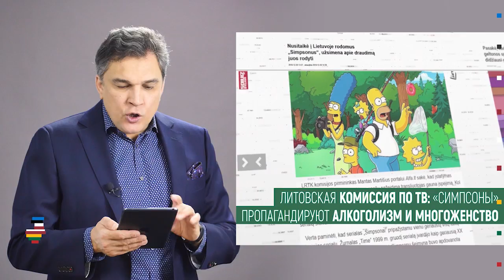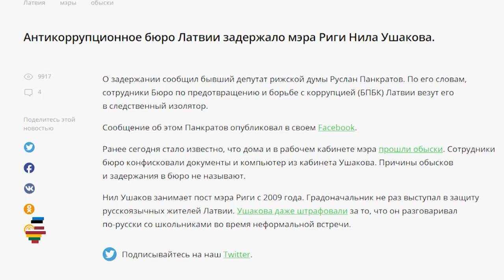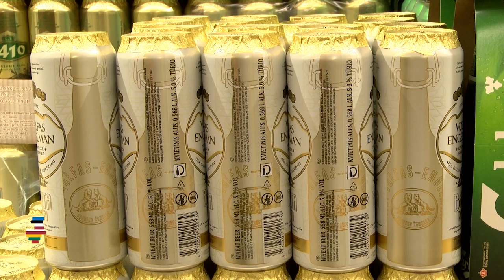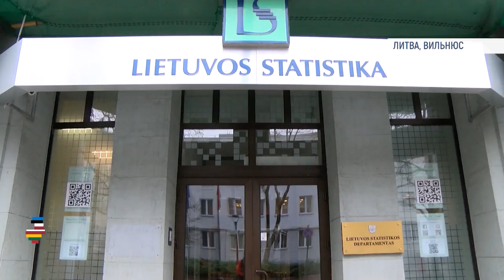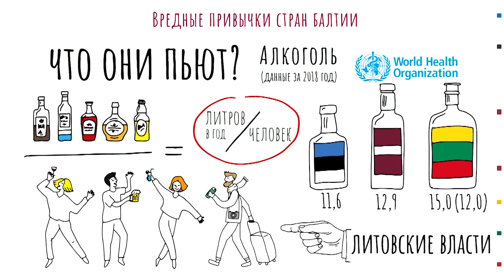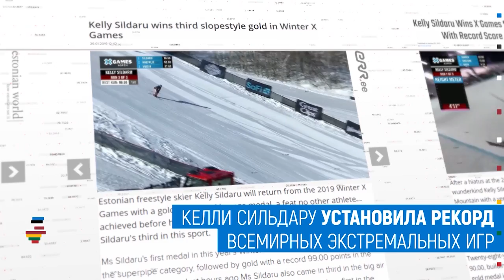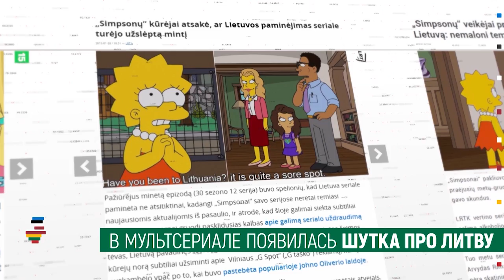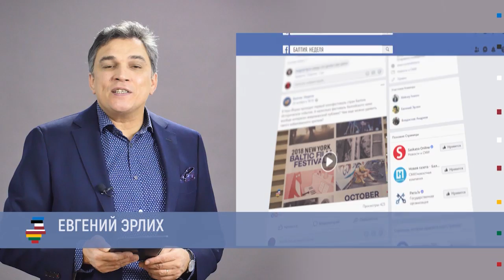Обыски и вредные привычки | БАЛТИЯ.НЕДЕЛЯ | 02.02.19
– Бюро по борьбе с коррупцией устроило обыск в кабинете главы Риги, мэр остался на свободе;
– власти Литвы борются с пьянством: итог противостояния;
– вредные привычки стран Балтии.